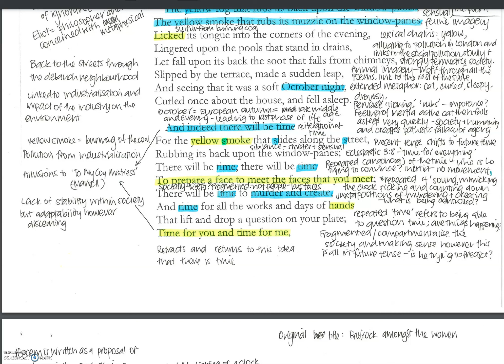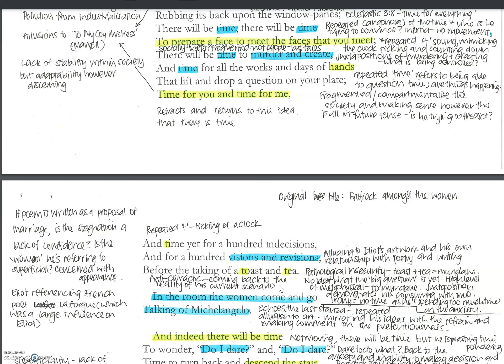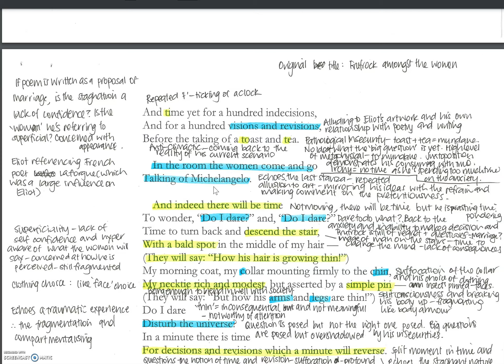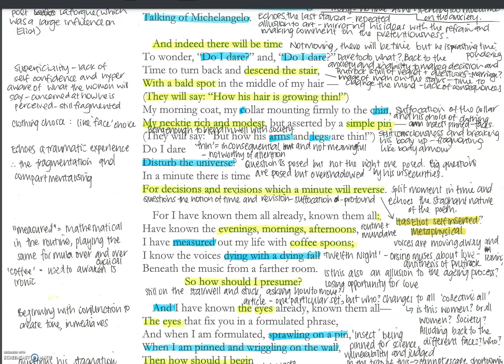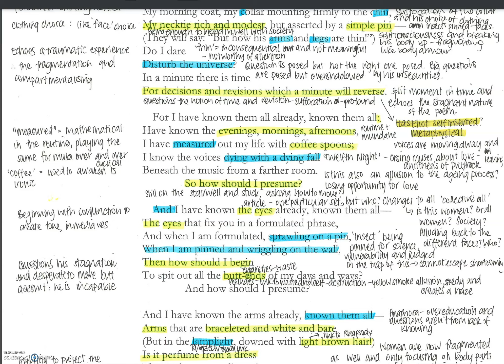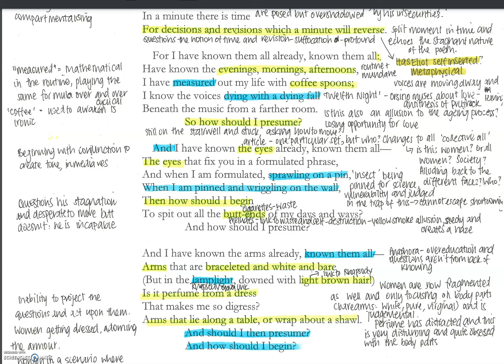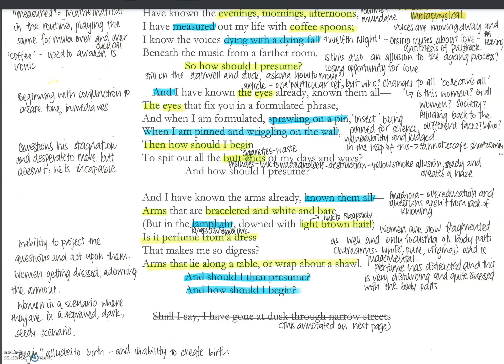Prufrock Part 2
Module B Critical Study of Literature, HSC, T S Eliot The Love Song of J. Alfred Prufrock